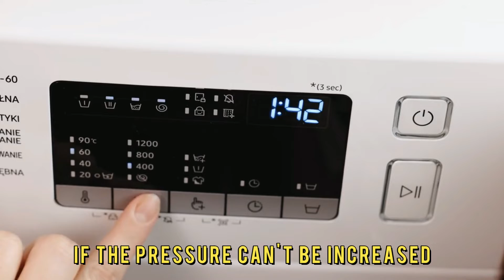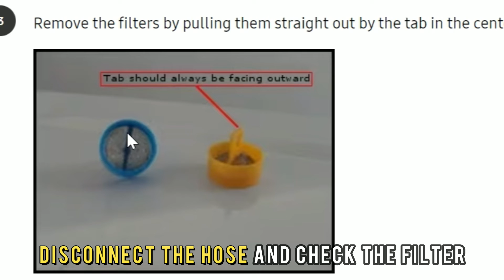Miele Washer Error Code F10 (Indicates A Water Intake Problem - Complete Troubleshoot Guide!)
Miele Washer Error Code F10 (Indicates A Water Intake Problem - Complete Troubleshoot Guide!). In this video tutorial I will show you how to fix Miele Washer Error Code F10.

F10 error code indicates that the washer has a problem with the water intake.
The following are some of the causes of the error:
• Low water connection pressure in the water line.
• Clogged water intake filter.
• The inlet hose is kinked.

Now, let’s look at the best solutions to fix the error:
Inspect the water pressure.
• Ensure that the flow pressure of the water is at least one bar.
• Increase the pressure if it is less than one bar.
• Reprogram the washer if the pressure cannot be increased.
• Contact customer support and schedule a repair appointment if the problem persists.

Clean the inlet filter.
• Remove the washer from power and turn off the water supply to the washer.
• Disconnect the hose.
• Check the filter and remove any debris in the filter.
• Rinse the filter under running water.
• Reconnect the hose to the tap.

Inspect the inlet hose.
• Ensure that the inlet hose is not kinked or has any bends.
• Clean the inlet hose and the strainer mesh.